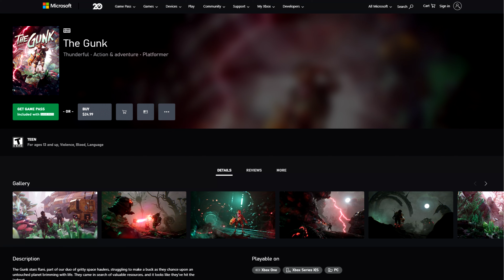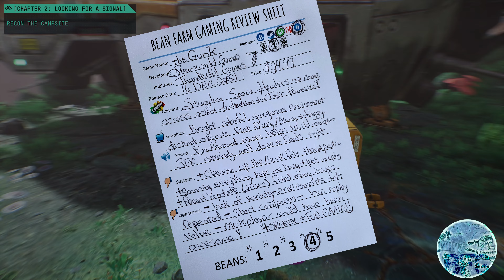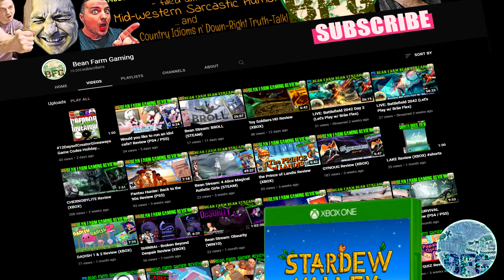The Gunk Review (XBOX)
Review of graphics, achievements and gameplay.

Platform: Xbox One Series X
Release Date: December 16th, 2021
Price: $24.99